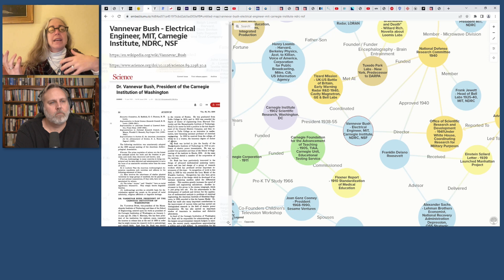Radar - Not Just for Aircraft?